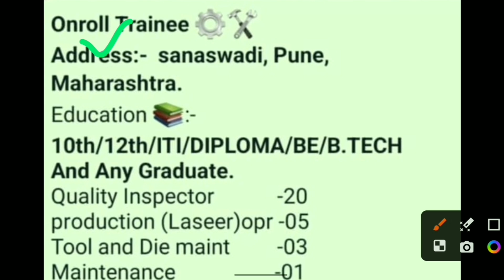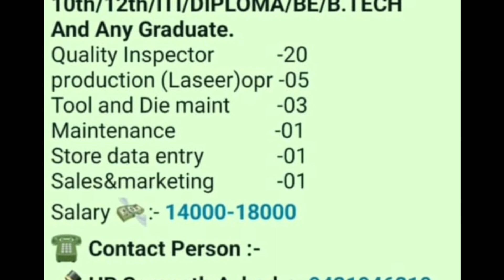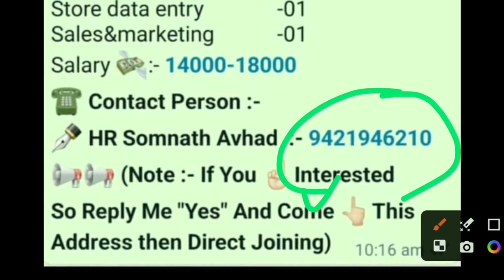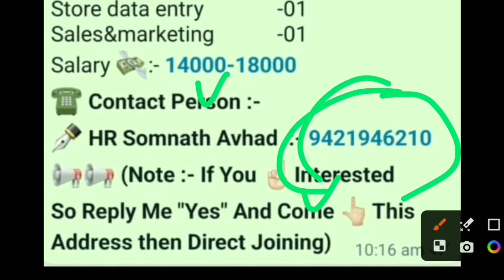सैलरी-18000 डायरेक्ट भर्ती | no exam | Cromwell company job | Job vacancy 2023 | Job work lnt